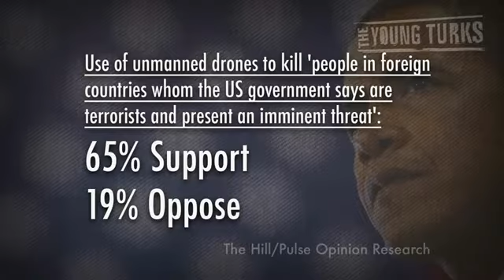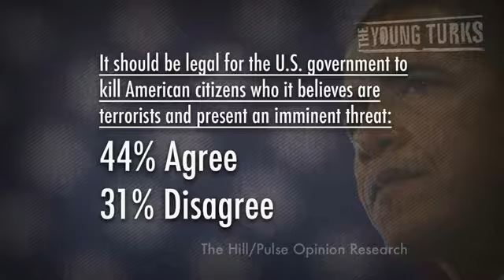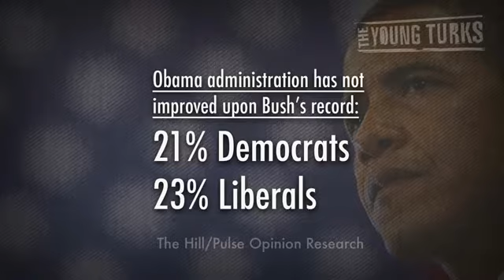Obama Worse Than Bush (mirror)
Originally Published on Feb 11, 2013 TheYoungTurks